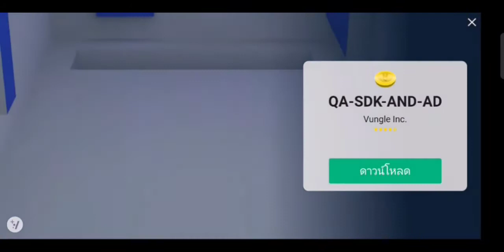เกม Ultimate Truck Simulator เกมจำลองการขับรถบรรทุกเปิดให้บริการในสโตร์ไทยเเล้ว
Android

ขอฝากติดตามด้วยน่ะครับ